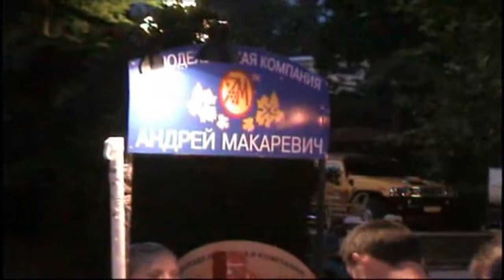Олесе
Олег Кустов читает сонет "Олесе".

Стихотворение 2017 года из сборника "Большие каникулы" (2018).

Веет ветер прохладою с моря,
И кораблик уносит волной ––
Посмотри стоп-кадр на повторе,
Окунись в облака с головой.
Ведь кораблик отдал швартовы ––
Он идёт с океаном на «вы»,
И сквозь камень к пространствам новым
Пробиваются листья травы.

А стихи эти, в трусиках дети,
Просто ветер с твоей головы.